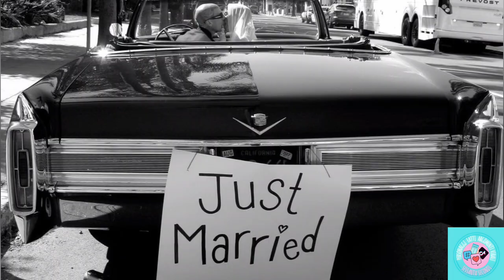Kourtney Kardashian e Travis Barker Portofino - Matrimonio - Dolce & Gabbana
Montaggio Video e Voce: 4CHIACCHIERE

Si è celebrato ieri Domenica 22 Maggio a Portofino, presso la villa di lusso di Dolce e Gabbana a l'Olivetta, l’ esclusivo e sfarzoso matrimonio di Kourtney Kardashian e Travis Barker. Gli abiti visti da vicino, i dettagli del velo, alcuni scatti del matrimonio e altre curiosità. Un matrimonio ad alto tasso di Moda!